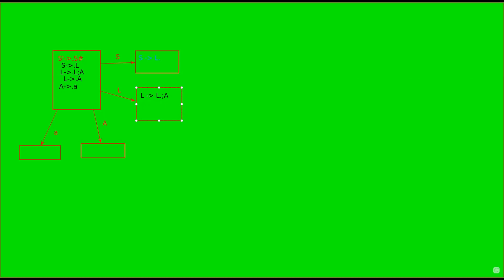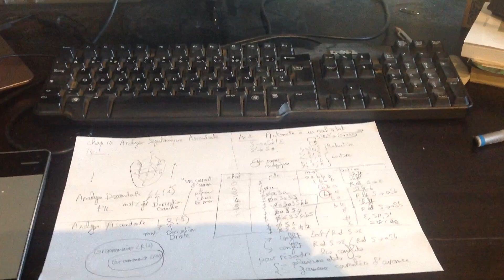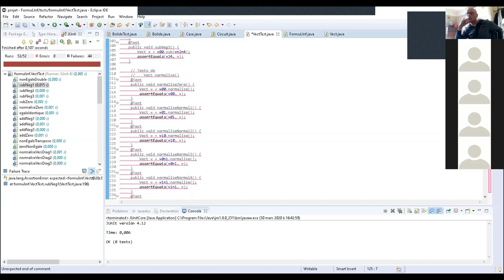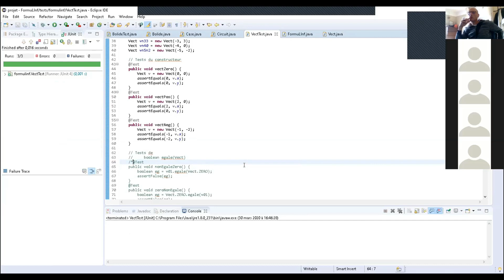cours TD et TP sur zoom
Je suis maintenant persuadé que faire des TDs, des TPs et des cours sur zoom est une solution qui fonctionne pour l'université.
Avantage de zoom: la qualité du son de l’image, le tableau blanc intégré, l’absence de lag. on a vraiment l’impression d’être en salle de classe.
J’ai fait un film de 12 minutes qui illustre différentes méthodes pour faire les TD interactif, les cours au crayon, et corriger les bugs pendant les TPs